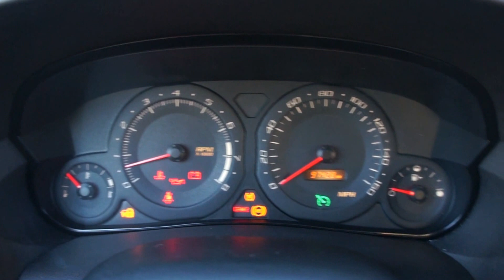Cadillac CTS 2004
Detail Cadillac CTS 2004~ Enjoy !!!